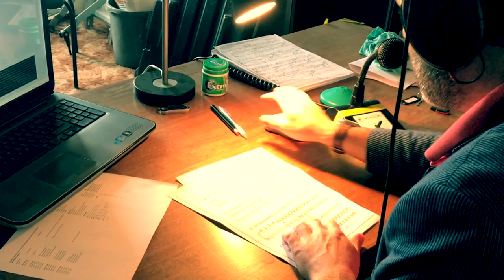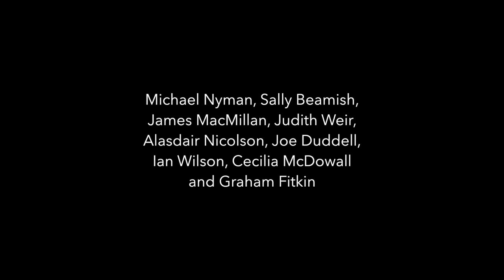The making of "After the Tryst" - McKenzie Sawers Duo / Delphian Records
The making of "After the Tryst" CD by McKenzie Sawers Duo / Delphian Records (Sue McKenzie - soprano saxophone, Ingrid Sawers - piano).